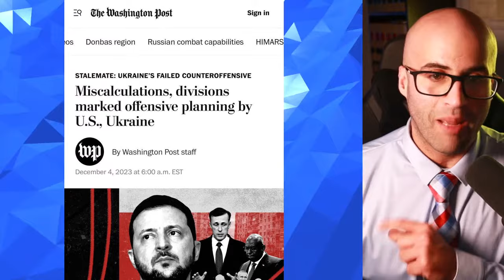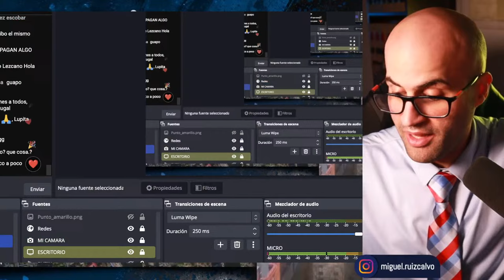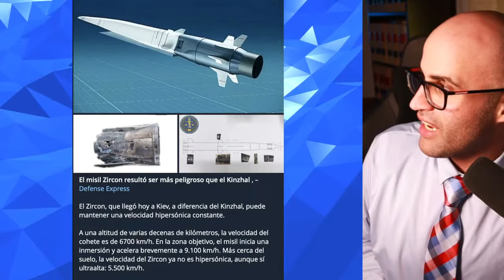URGENTE: PUTIN SEÑALA A UCRANIA | RUSIA COMIENZA EN SERIO | OTAN INDECISA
En este directo analizaremos las últimas informaciones sobre la guerra en ucrania, haciendo especial hincapié en las novedades del campo de batalla y geopolíticas.